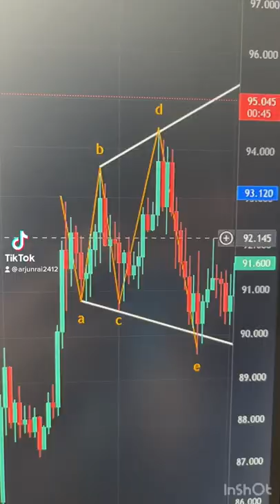EXPANDING TRIANGLE elliottwave